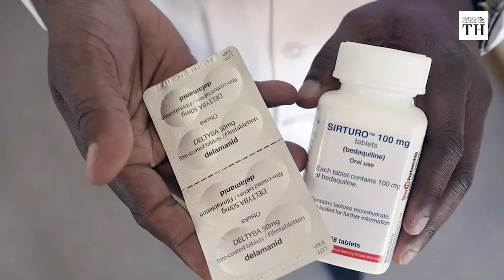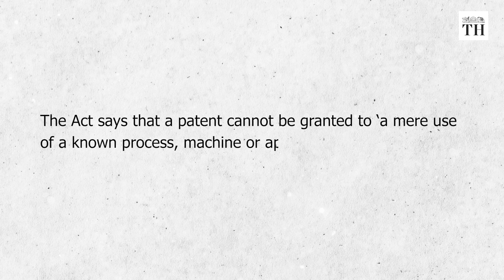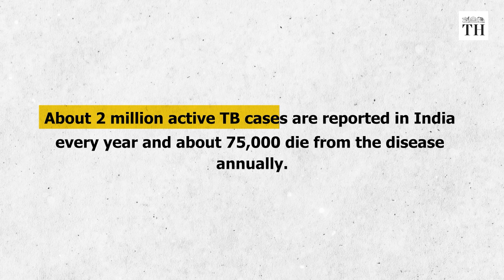Why India rejected patent extension for J&J’s TB drug | Business Matters | The Hindu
The Indian Patent Office last week rejected Johnson & Johnson’s application to extend its patent on Bedaquiline, a drug used to treat Tuberculosis. Before we go into the details, a tiny bit of medical knowledge first.

Tuberculosis is caused by a bacterium called mycobacterium tuberculosis. It typically infects the lung, but can attack any other part of the body – such as kidney or the spine. Not everyone who is infected by the bacteria may fall sick. So you will have carriers of the bacteria who show no signs of illness and those that actually have TB disease. If not treated properly and in time, TB disease can be fatal.

Among the biggest challenges to TB treatment worldwide but certainly in India is the regularity with which patients need to take their medicines but do not. And why don’t they? Reasons range from callousness to awareness of govt. facilitated availability of medicines. The bigger problem is, if the dosage of 6 months – doctors sometimes seek to treat for one whole year – is not faithfully completed, TB can attack the patient again and this time, it becomes even more difficult to treat as it could become resistant to the first line of drugs used in its treatment. Drugs like bedaquiline form the second line of treatment.

Why was J&J’s application rejected?

J&J had applied for ‘formulation patent’ on fumarate salt (a formulation salt of Bedaquiline), but the patent office ruled that that the salt fails to qualify as a novelty. The petitioners contended that the “salt form of a compound is not patentable in India” under Sec 3 (d) of the Indian Patents Act. The Act says that a patent cannot be granted to ‘a mere use of a known process, machine or apparatus unless such known process results in a new product or employs at least one new reactant.’ Sec 3 (d) is seen as a crucial section that helps prevent ‘evergreening’ of patents.

Is there a precedent? What impact could the ruling have?

Production: Shikha Kumari, Shibu Narayan

Videography: Johan Sathyadas